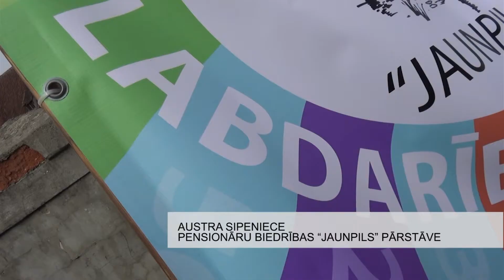Miķeļdienas svinības Jaunpilī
Septembra beigās Jaunpilī aizvadīta Miķeļdiena, kad ardievas sakām vasarai un sagaidām rudens saulgriežus. Miķeļdienas gadatirgū tika noskaidrots dižākais ķirbis, kā arī citas ievērojamākās dārza veltes, kas izaugušas Jaunpils novada saimniecībās.